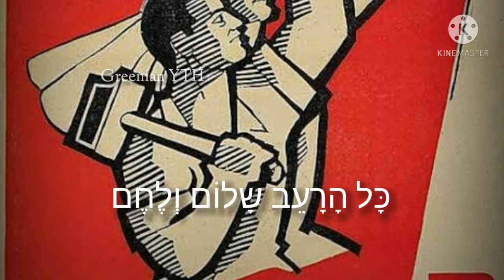האינטרנציונל - L'Internationale, The Internationale (Hebrew Lyrics, Version & English Translation)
"The Internationale" (French: "L'Internationale") is a left-wing anthem. It has been a standard of the socialist movement since the late nineteenth century when the Second International adopted it as its official anthem. The title arises from the "First International", an alliance of workers which held a congress in 1864. The author of the anthem's lyrics, Eugène Pottier, an anarchist, attended this congress.

Lyrics & Version in Hebrew:

קוּם עַם עוֹבֵד, הָרֵם דְּגָלֶיךָ
מִן הַשָֹדֶה, מִן הַסַּדְנָה
כָּל הָרָעֵב שָלוֹם וְלֶחֶם,
הוּא אָח אִתְּךָ לָאֱמוּנָה.
עוֹלָם יָשָן עֲדֵי הַיְסוֹד נַחְרִימָה,
מִגַב כָּפוּף נִפרֹק הָעֹל,
אֶת עוֹלָמֵנוּ אָז נָקִימָה,
לֹא כלוּם אֶתְמוֹל - מָחָר הַכֹּל.

אַחוָה הִיא דִגְלֵנוּ
וְחֵרוּת לְכָל עַם,
עִם הָאִינְטֶרְנַצְיוֹנַל,
יֵעוֹר, יִשְגַב אָדָם!
(2x)